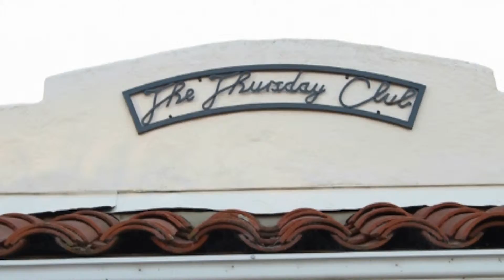THURSDAY CLUB Wedding Venue Empty Room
R3 ENTERTAINMENT created this wedding video to save you the time of having to go down to the venue to get a peek at what the Thursday club looks like inside and outside.

We created a virtual tour and included some clips from one of our previous client's wedding that took place at the Thursday Club.

PROs about the Thursday Club:
The venue is really beautiful and its situated in a quiet residential area so there is not a lot of traffic and busy commotion when you leave the wedding.

 The venue has a beautiful ceremony site with columns that are covered with vines and the Ocean is the backdrop.

The room can hold around 135 guests and that can be good to keep your numbers contained

The Thursday club has a kitchen onsite, a bridal preparation room, a patio area that is great for the cocktail hour.

The venue has a stage, tables, living room furniture, a stone paved ceremony site, large grassy lawns and it is situated overlooking the waters of Ocean Beach near Sunset Cliffs.

CONs about the Thursday Club:

The wedding has to end at 9pm.

Parking is tricky since its in a residential area.

R3 ENTERTAINMENT loves this venue and it usually books up very quickly because of how immaculate the grounds are kept and maintained... you feel like you're at a mini-Hearst Castle.